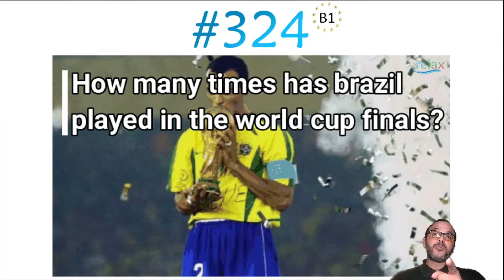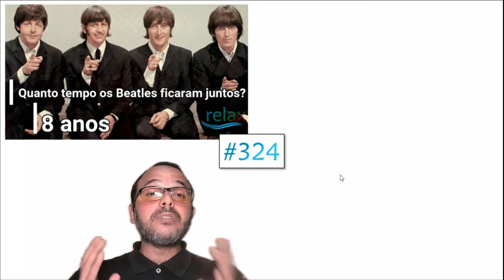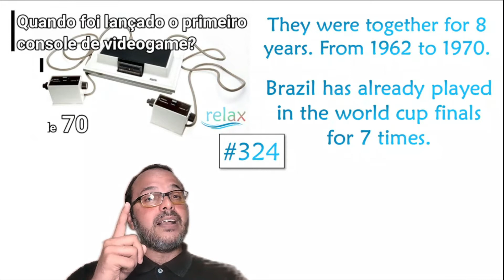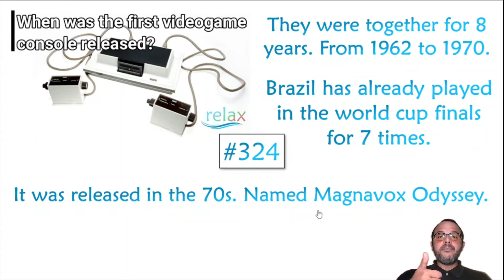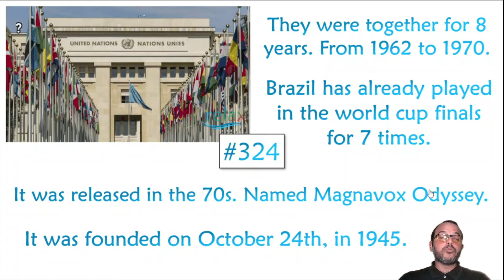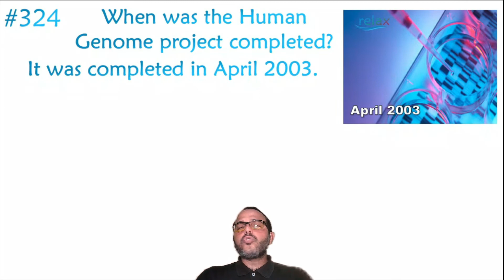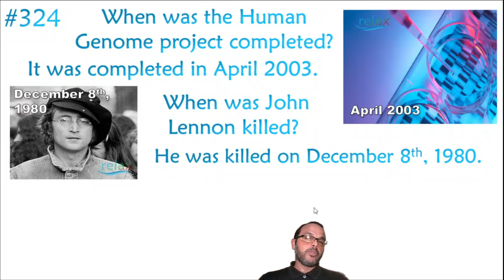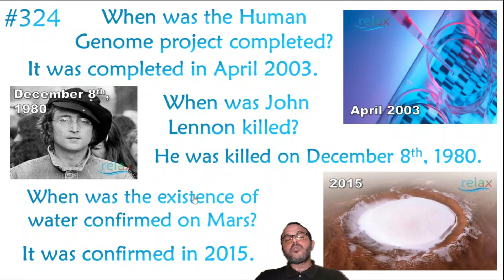#365 dias de inglês GRÁTIS #324 How long were The Beatles together?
Após o vídeo de hj, pratique com um leve exercício para testar seus conhecimentos na pergunta #324 How long were The Beatles together?  Com respostas automáticas e e-mail responsivo para vc organizar seus estudos!